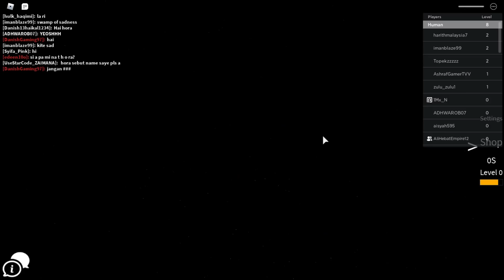Virus Senyuman Sedang Melanda Di Seluruh Dunia? [Infectious Smile]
Dalam video kali ini Horangi main game Infectious Smile di mana kita sebagai manusia tidak boleh terkena wabak senyuman... Pelik sungguh game ini tapi lawak nak tahu kena tengok sehingga habis video.

Link Game
shorturl.at/eyH69